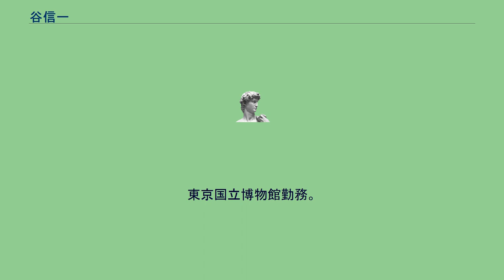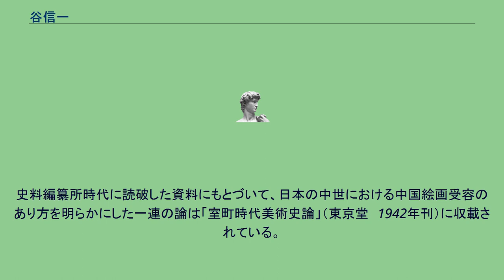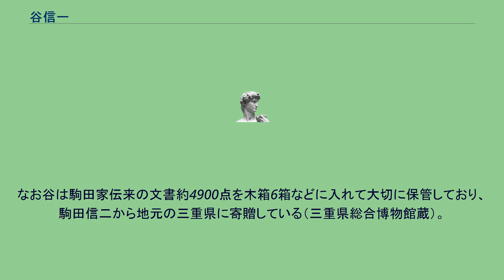谷信一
谷 信一（たに しんいち、1905年5月8日 - 1991年1月21日）は、日本の美術史家。
日本近世美術史専攻。
東京国立博物館勤務。
1905年、三重県安濃郡安西村の素封家・駒田家生まれ。
父の姉の家を継ぎ谷家へ養子に入る。
第八高等学校卒業後、1930年3月東京帝国大学文学部美術史学科を卒業、同年4月東京帝国大学文学部副手、1932年7月東京帝国大学史料編纂所嘱託を経て、1942年3月京城帝国大学助教授に任官したが、1946年8月大学廃止により退官帰国した。
引き揚げ後は、1946年より美術研究所研究員、1949年5月東京芸術大学美術学部講師、1952年神戸大学文理学部教授となり、1952～1958年まで東京芸術大学教授を兼任した。
1966年3月に神戸大学を停年退官し、同年4月から1975年3月まで共立女子大学文芸学部教授を務めた。
その間、1947年から日本歴史学会編集委員となり、のち評議員を務めた。
また1952年からブリヂストン美術館運営委員、1953年から1966年まで東京都美術館参与、1978年石橋財団理事を務めた。
その研究領域は広範にわたり、仏教美術から絵巻物、大和絵、室町水墨画、肖像画、狩野派、土佐派、宗達・光琳派、南画にまで及んでいる。
史料編纂所時代に読破した資料にもとづいて、日本の中世における中国絵画受容のあり方を明らかにした一連の論は「室町時代美術史論」（東京堂　1942年刊）に収載されている。
他の主な著作は「近世日本絵画史論」（道統社　1941年刊）「日本美術史概説」（東京堂　1948年刊）「御物集成－東山御物・柳営御物」（共編　淡交社　1972年刊）など。
千葉市美術館には、谷が収集した近世日本美術コレクション51点が所蔵されている。
そのうち10点は駒田家からの伝来品だが、残りは1941年から44年頃に共楽美術倶楽部（洋画家辻永の弟・辻衛が設立）で自身の眼で1点1点購入したものである。
その絵師のマスターピースと呼べるような作品はないが、狩野派、谷文晁などの関東南画、英派、俳人の書画、来泊清人、南蘋派、長崎派など幅広い流派を含み、谷の関心の広さが窺える。
また、『国史肖像集成』を編纂した谷らしく、人物画がやや多い。
なお谷は駒田家伝来の文書約4900点を木箱6箱などに入れて大切に保管しており、駒田信二から地元の三重県に寄贈している（三重県総合博物館蔵）。